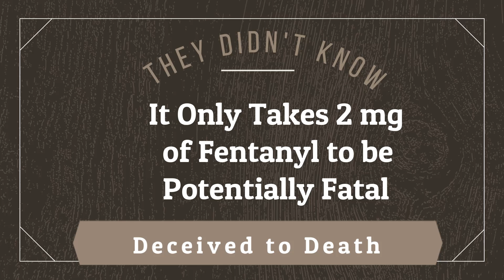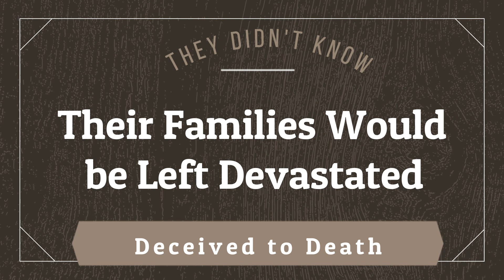Illicit Fentanyl: What They Didn't Know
This video was created for a 7th grade fentanyl and other drug unit for North Carolina and nationally.  It is similar to my other teen videos except it also contains fentanyl facts teens need to be aware of.